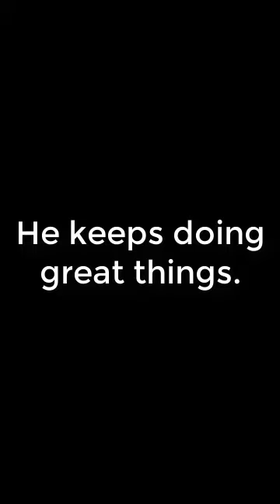YIG2CP155 - He keeps doing great things!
Why I go to Church! Part 155
He keeps doing great things!